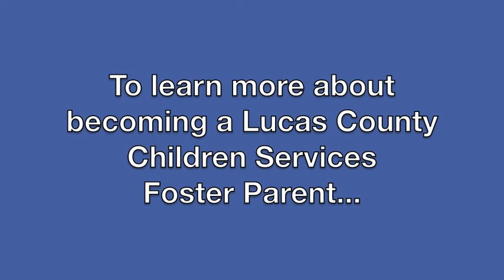University of Toledo Women's Basketball Coach Tricia Cullop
University of Toledo Women's Basketball Coach Tricia Cullop urges YOU to become a foster parent!